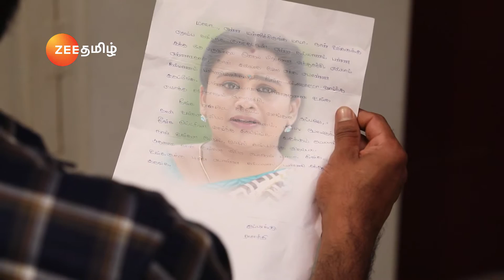Rasathi Leaves Iniyan's House - Oru Oorula Oru Rajakumari - Full Ep 391 - Zee Tamil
On finding the money in Rasathi's cupboard, Iniyan orders Rasathi to apologise to Margathamma. An upset Rasathi decides to leave Iniyan's house. Rasathi goes to the hospital, where the doctor tells her that Mangai will be discharged soon.

Show Name : Oru Oorula Oru Rajakumari
Producer/Star Cast : Prabhakaran Chandran , Editor Ramesh
Episode No : 391

Rasathi, a helpful girl, is mocked for being obese. She gets married to Iniyan, post which the couple faces a lot of turmoil in their life, but they continue to support each other.